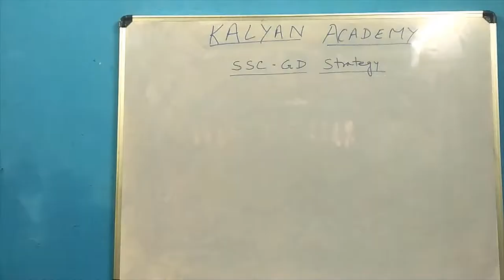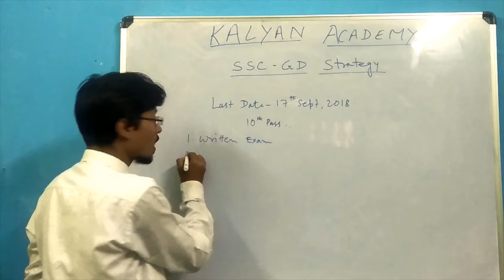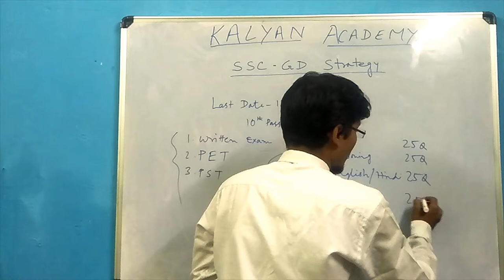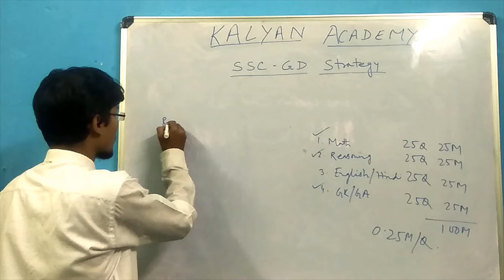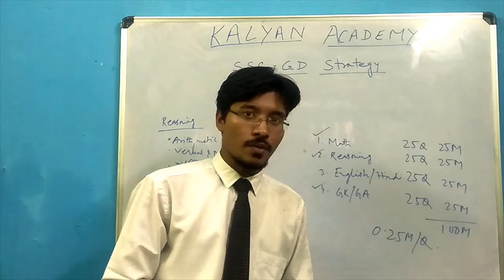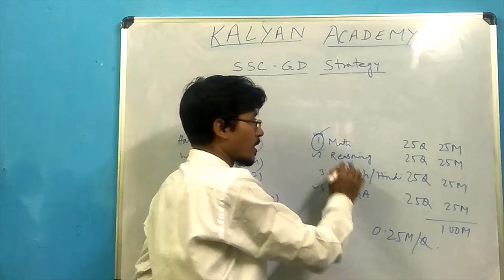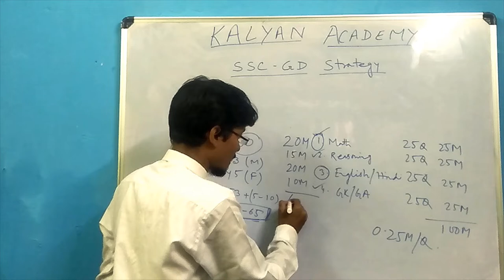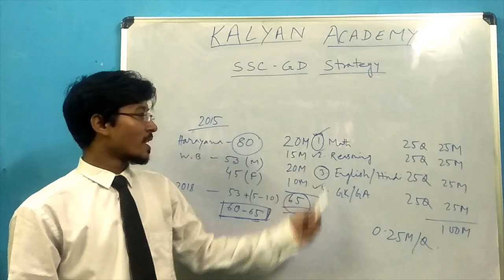SSC GD PREPARATION FULL STRATEGY BY KALYAN GHOSH | KALYAN ACADEMY KOLKATA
In this video we have explained the complete strategy of SSC GD Recruitment.

HOPE YOU WILL LIKE THIS VIDEO HIT LIKE IF YOU LIKED IT